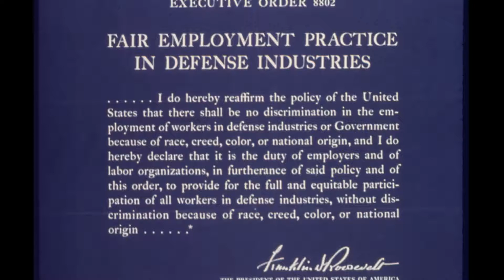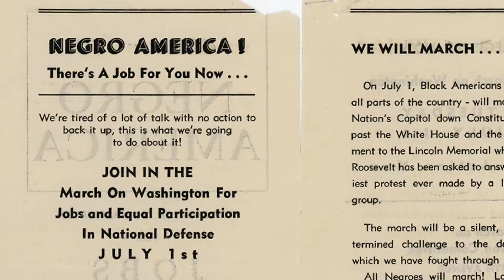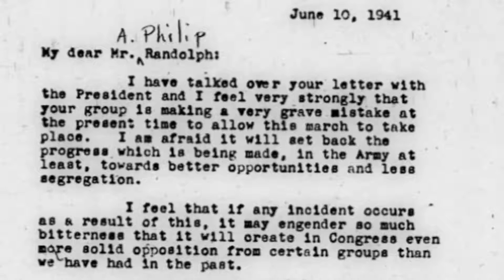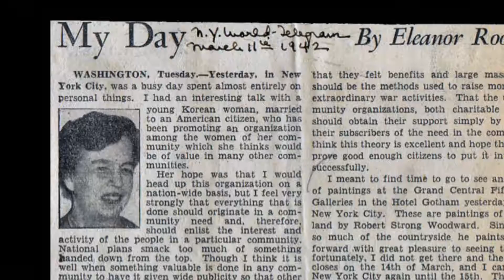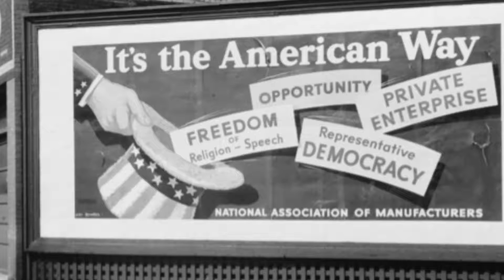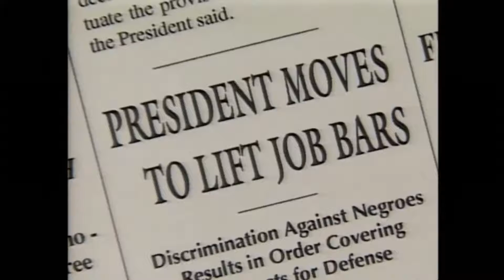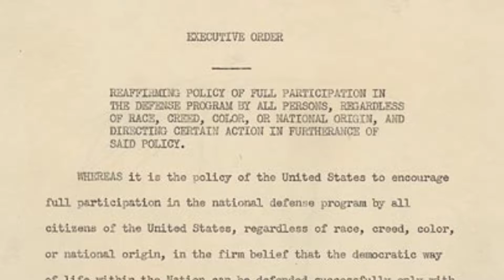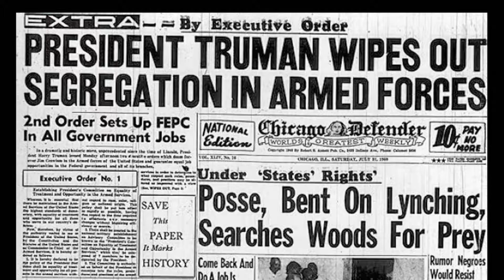NHD States 2018 -- Conflict and Compromise in the Negotiation of Executive Order 8802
This project placed advanced to the 2017 Washington State National History Day competition in the Senior Individual Documentary category. The theme was Conflict and Compromise in History.